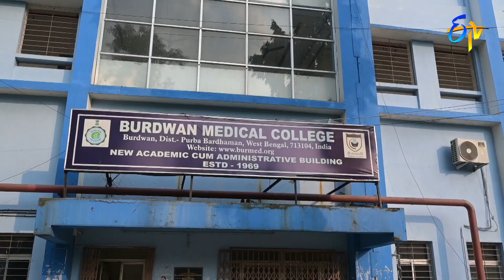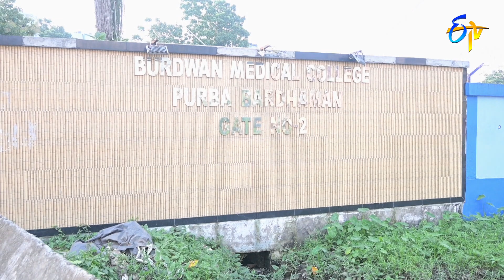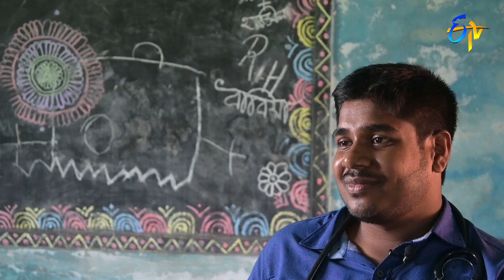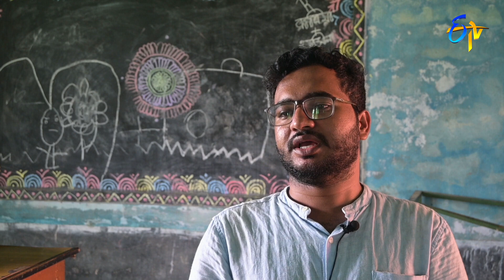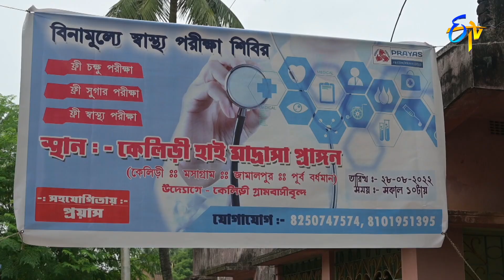Inspiring story of Kibria-A doctor reaches out to poor, cancer patients and fulfills his oath | జయహో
Jayaho brings us the inspiring story of Dr Golam Ahmed Kibria, an intern at the Burdwan Medical College who took it upon himself to give free medical healthcare to people in rural and remote parts of West Bengal through his NGO Prayas.